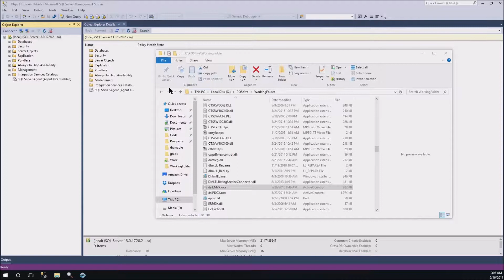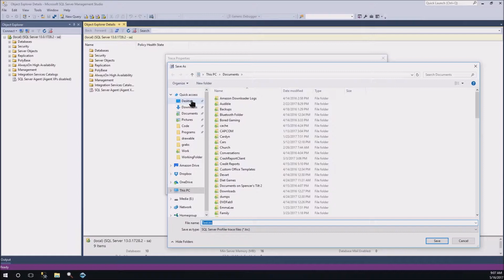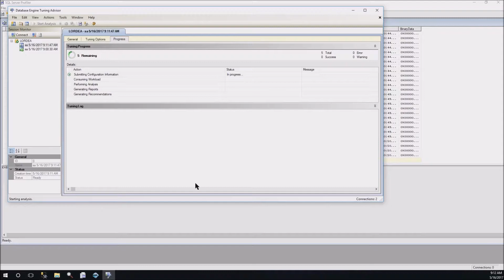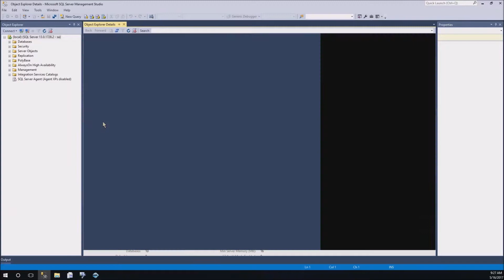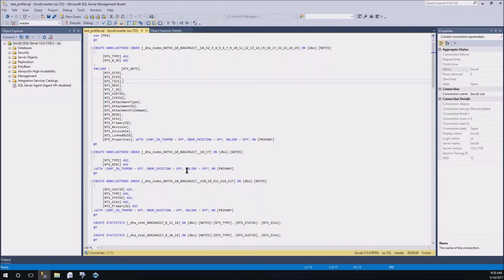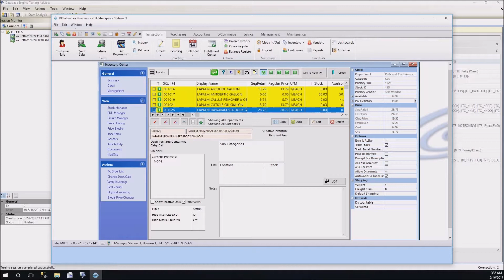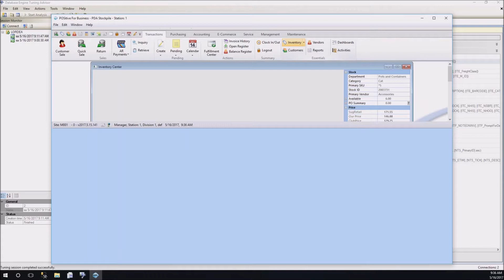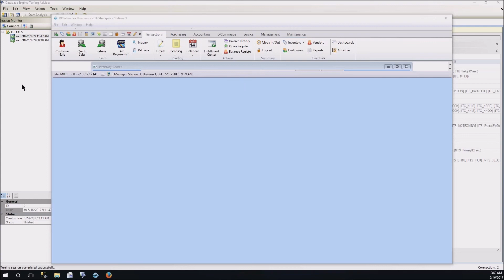How to Use Database Profiling to Improve Performance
Learn how to use Microsoft SQL database profiling to improve the performance of your POSitive software product.